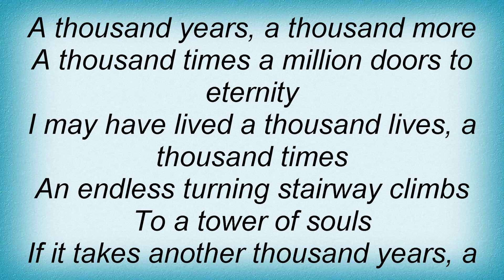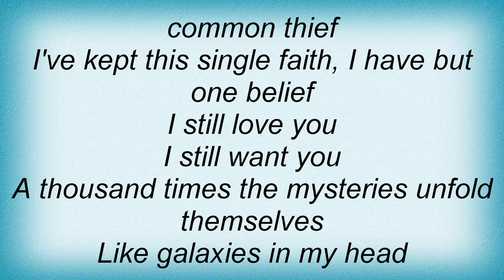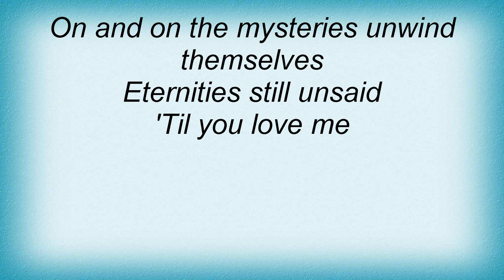Sting - A Thousand Years Lyrics